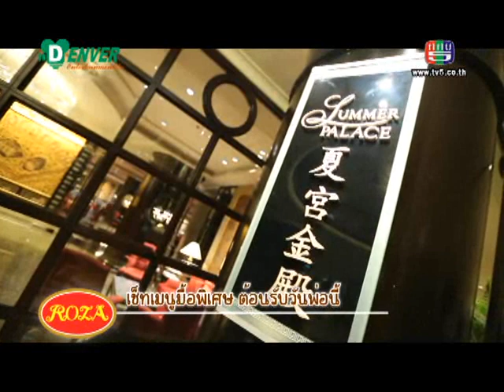108 Living 30-11-2014_EP 2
เซ็ทเมนูพิเศษ ต้อนรับวันพ่อ ที่ห้องอาหาร ซัมเมอร์พาเลซ โรงแรม Intercontinental